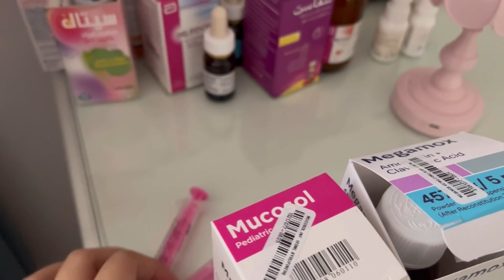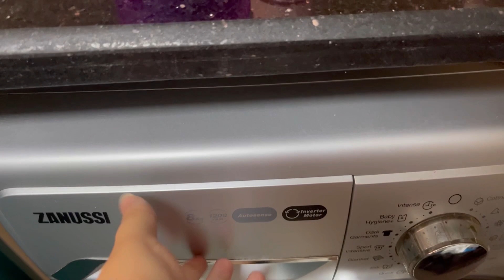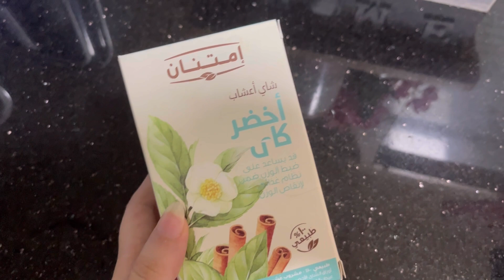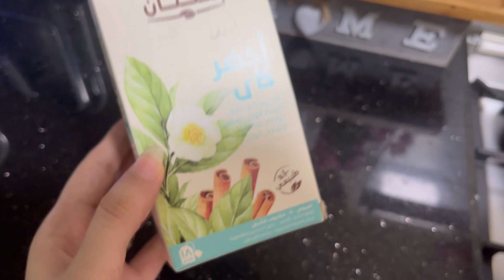قضوا معايا اليوم 🍂🍁 روتيني الصباحي الواقعي ☀️ لازم أعمل كدة عشان ألحق أخلص اللي ورايا ✔️